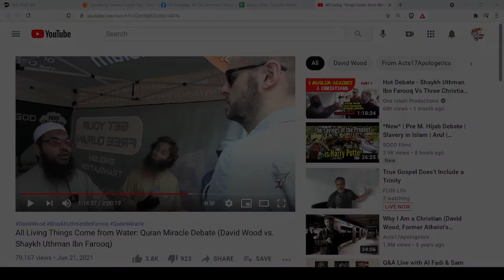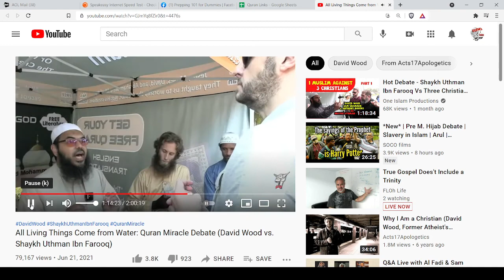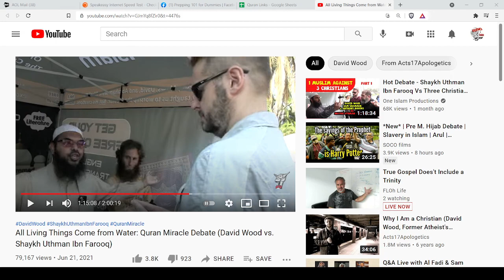To Sperm or Not Two Sperm That Is The Sperm Of It.